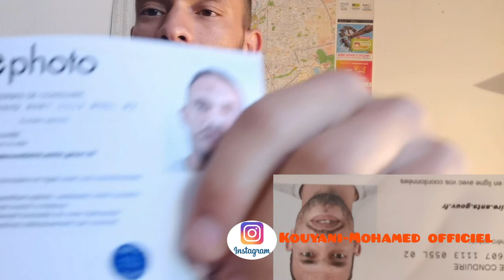Renouvellement du titre de séjour étudiant أهم الوثائق الخاصة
Pour votre premier demande de titre de séjours au niveau de la préfecture Française ça se fait en Ligne a partir de ce site :

Bonne chance et bon courage pour vous